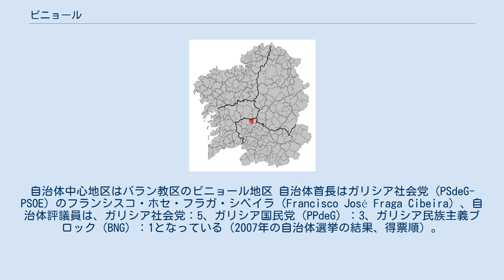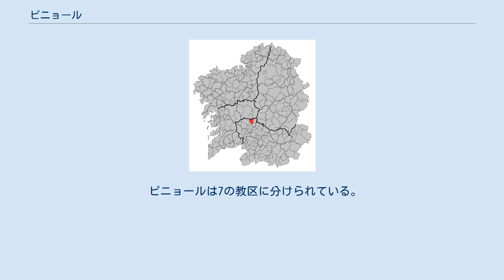ピニョール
ピニョール（Piñor）は、スペイン、ガリシア州、オウレンセ県の自治体、コマルカ・ド・カルバジーニョに属する。
スペイン国立統計局によれば2010年の人口は1,386人（2009年：1,401人、2004年：1,505人、2003年：1,527人）。
住民呼称は、男女同形のpiñorense。
 ピニョールはオウレンセ県の北西部に位置し、コマルカ・ド・カルバジーニョに属する。
隣接する自治体は、北がドソンとロデイロ（両自治体ともポンテベドラ県）、東から南がサン・クリストーボ・デ・セア、西がオ・カルバジーニョとオ・イリーショである。
自治体中心地区はバラン教区のピニョール地区 自治体首長はガリシア社会党（PSdeG-PSOE）のフランシスコ・ホセ・フラガ・シベイラ（Francisco José Fraga Cibeira）、自治体評議員は、ガリシア社会党：5、ガリシア国民党（PPdeG）：3、ガリシア民族主義ブロック（BNG）：1となっている（2007年の自治体選挙の結果、得票順）。
 ピニョールは7の教区に分けられている。
 ^ a b Dicionario Xeográfico Ilustrado de Galicia vol.19、p.286-288、Xeogal Publicacións、2009、ISBN 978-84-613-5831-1 ^ Poblaciones de hecho desde 1900 hasta 1991. Cifras oficiales de los Censos respectivos. ^ Cifras oficiales de población resultantes de la revisión del Padrón municipal a 1 de enero.